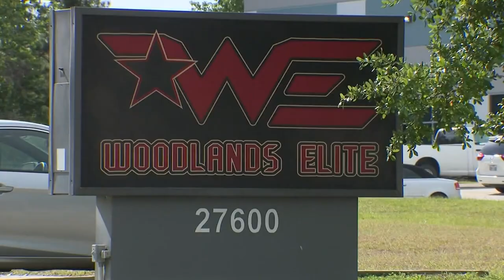Texas cheerleader now recovering at home after being shot in Elgin H-E-B parking lot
Payton Washington, who trains in The Woodlands, spent days in ICU after she was shot. Pedro Tello Rodriguez Jr. is charged with shooting her and another cheerleader.